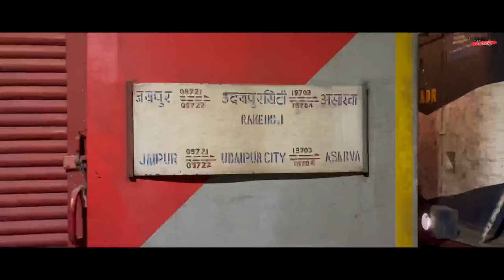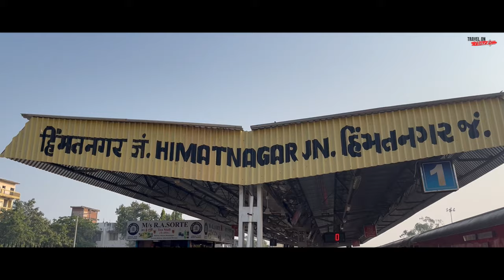Asarva (Ahmedabad) - Udaipur Intercity Express train journey with ALCO Locomotive 😍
Presenting Asarva (Ahmedabad) to Udaipur City train journey in high speed super fast train 19704 Asarva - Udaipur City Intercity Express hauled by Abu Road (ABR) WDM3A locomotive

Coaches and Cost in INR**
3AC - 505
CC - 445
SL - 205
Gen - You can get it from Unreserved ticket window only

Thank you so much for watching this vlog, hope you have enjoyed the video, If you liked my content, please like and share this video and for more exacting travel vlogs don’t forget to subscribe to our channel and hit the bell icon to get the notification as soon as we upload any new video for you 😊.